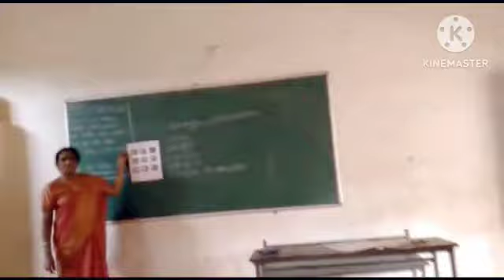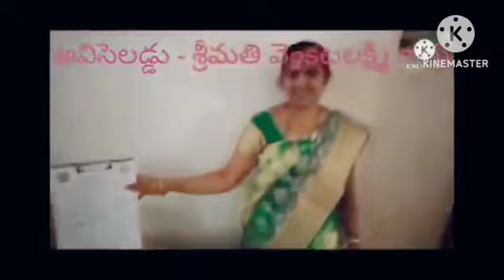Vidya Amrit Mahotsav🇮🇳చిరుధాన్యాలు పోషకాహార విలువలు🌾ZPHS NADUPURU🌳HM Sri RACHAKONDA SRINIVASU Garu💐